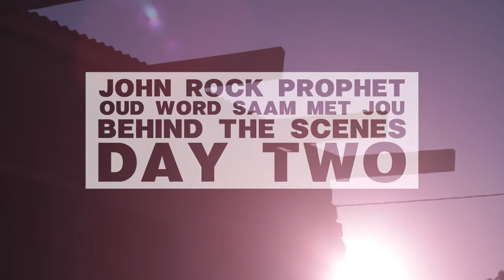John Rock Prophet - OUD WORD BTS DAY 02